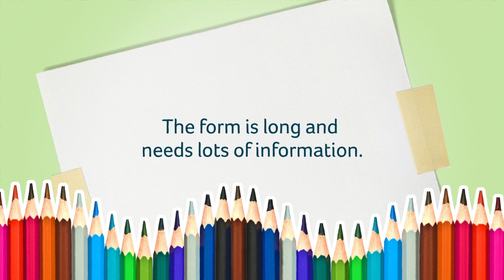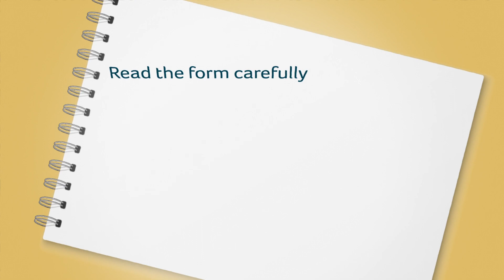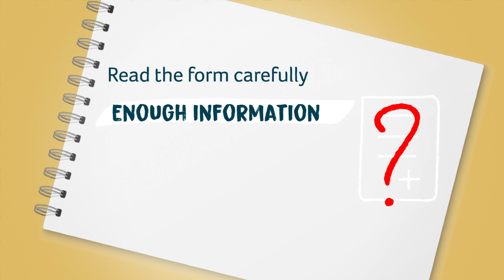Polish translation: 10 tips for filling in the Disability Living Allowance form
Polish speakers can watch this short animation to learn Contact's 10 top tips for filling in the Disability Living Allowance form for your child.

Disability Living Allowance, or DLA, is the main benefit for parents and carers of disabled children under 16 who live in England, Wales or Northern Ireland.

With thanks to the Mayor of London for supporting this video.